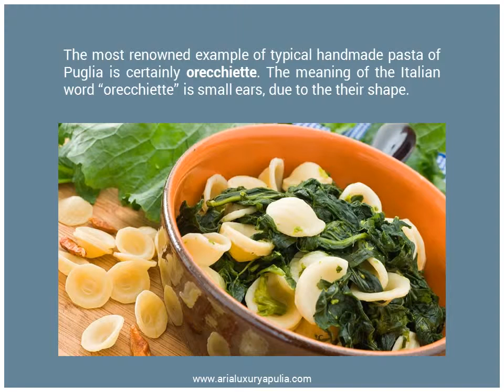Handmade Pasta of Puglia, Italy - Aria Luxury Apulia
Handmade pasta fan? Want to discover more about some pasta shapes typical from Puglia, in southern Italy? We at Aria Luxury Apulia have prepared a short intro to this food paradise. One more reason to visit Puglia!